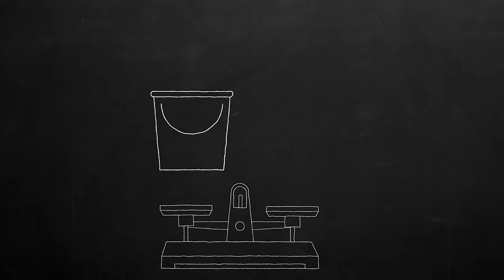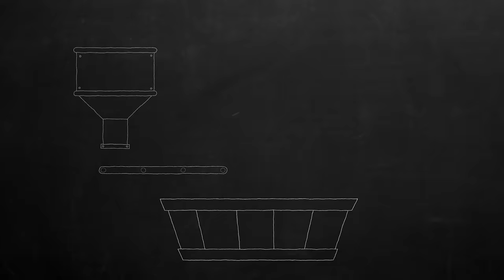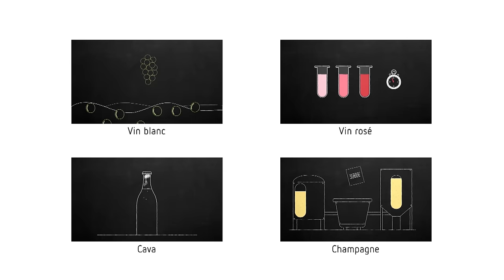La fabrication du vin rouge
Vous trouverez sur Delhaize.be un assortiment jamais vu, constitué de centaines de vins que vous ne retrouverez pas dans votre supermarché :

- Des vins de qualité des quatre coins du monde (plus de 20 pays)
- Des grands crus
- Des vins rares
- Des vins provenant des domaines viticoles les plus prestigieux

Mais vous trouverez bien sûr également sur Delhaize.be les quelque 600 vins que nous vous proposons dans nos supermarchés. Le site est aussi une véritable mine d’informations pour tout ce qui touche de près ou de loin au vin. Chaque vin dispose par exemple d’une fiche claire et détaillée. Commandez tranquillement de chez vous et faites-vous livrer en magasin ou à domicile.